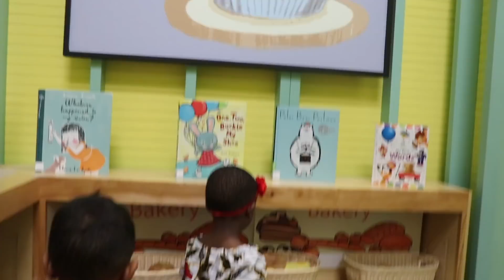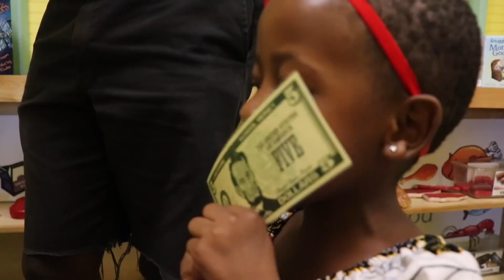Aphiwe and Amahle Pretend Play Shopping and Cashier at Grocery Store Market Play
Aphiwe and Amahle go pretend play going shopping with Ajedi and buy lots of healthy grocery breakfast foods. The supermarket is loads of fun. Do you love shopping?